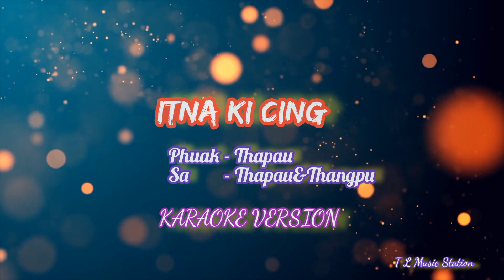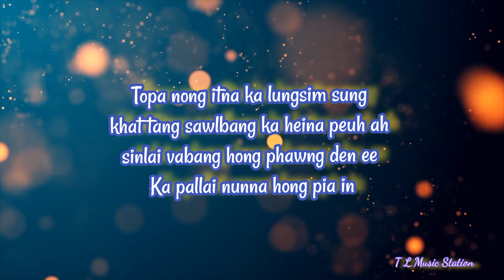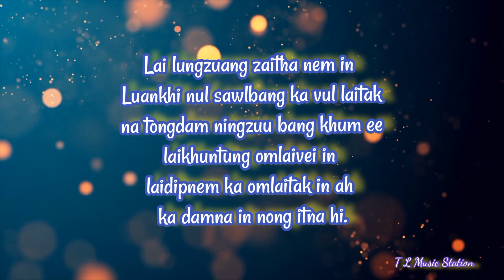Karaoke | Itna Ki Cing / Phuak- Thapau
lungdam